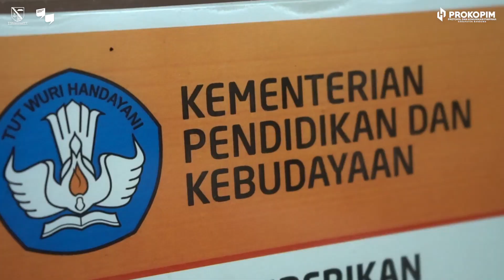Kunjungan Konsul Kehormatan Hokkaido dan JA Hokkaido Chuo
Bupati Bandung Dadang Supriatna melakukan kunjungan Konsul Kehormatan Hokkaido dan JA Hokkaido Chuo di Ruang Meeting Gd. C Lt. 6 Kemenristek - Jakarta, Selasa (31/1/2023).

"Kami sudah punya Balai Latihan Kerja. Disana calon tenaga kerja kita diberikan pelatihan-pelatihan keterampilan dalam berbagai bidang. Jika konsul kehormatan hokkaido berkenan untuk berkunjung ke Kabupaten Bandung, kami sangat terbuka," ujarnya.